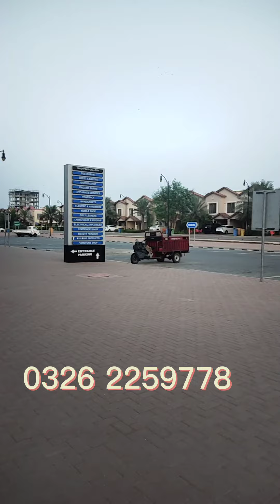Quaid Villas | Iqbal Villas | Precinct 2 | Bahria Town Karachi